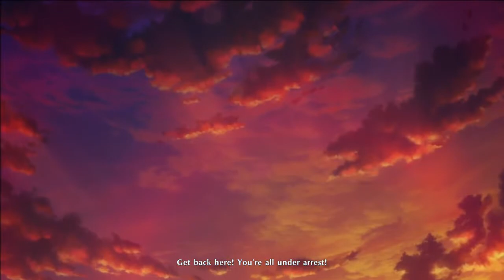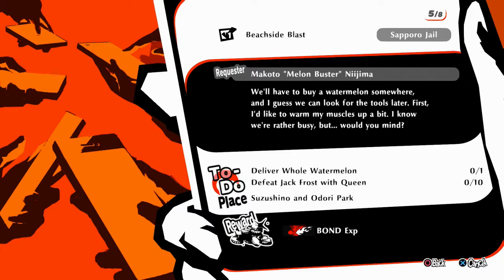PERSONA 5 STRIKERS PS5 BLIND PART 48 OKINAWA BEACH CUTSCENE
SOUNDTRACK FOR THE GAME, WHILE I INITIALLY THOUGHT IT WAS A LET-DOWN IS ACTUALLY EXCELLENT 10/10 IN THAT CATEGORY
DRAMATICALLY REDUCED THE ENDLESS TALKING, AND TALKING, AND. TALKING. AND (SNORE). TALKING. AND. TALKING. AND. TALKING
THAT WENT ON IN PS5R (BUT IT WAS TO ME A MINOR ISSUE BECAUSE WHILE THE DOWNTIMES WERE PRETTY PAINFUL SOMETIMES THE PALACES AND STORYLINE DID WELL TO MAKE UP FOR IT!
LATEST SCORE: 9.0/10!!!

OVERALL STILL INCREASINGLY IMPRESSED!! COMBAT SYSTEM MAY BE EVEN BETTER THAN KINGDOM HEARTS!
8.8/10!

ALRIGHT FROM HOUR 3 TO ABOUT HOUR 8 I'VE GOTTEN VERY VERY IMPRESSED WITH P5STRIKERS:
MUSIC ACTUALLY AMPLIFIES THE FUN-FACTOR OF THE EXPERIENCE (ALTHOUGH IT MUST BE SAID I HIGHLY DOUBT IN THE FINAL ANALYSIS I'LL SAY IN THE SOUNDTRACK DEPARTMENT IT BEAT-OUT P5ROYAL) - I REMEMBER THE PART WHERE JOKER GOES SOLO AGAINST THE MOB WITH DAREDEVIL PLAYING (AND THE FOLLOWING CUTSCENE) I REMEMBER THINKING THAT WAS THE HIGHEST FUN-O-METER OF A NEW GAME SINCE PLAYSTATION 5!
COMBAT STARTS TO GET A BIT LESS OUT-OF-CONTROL WITH TIME BUT IT IS STILL ONE THAT IS A LITTLE TOO CHAOTIC AND IS BY NO MEANS PERFECT
MAPPING WAS NOT A SUSTAINED ISSUE
GOOD THING YOU CAN FREELY EXIT A PALACE (IF ANYTHING TO REPLENISH HP/SP) WITH NO PASSING OF TIME OR CONSEQUENCES!
8.5/10!!!